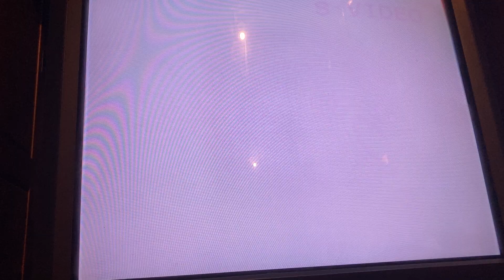Ryan Jones wins at Charlotte!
24-year-old rookie Ryan Jones takes brand new NASCAR Cup Series outfit PPR Motorsports to victory at the 2002 UAW GM-Quality 500 in NASCAR Thunder 2003!

Track: Lowe’s Motor Speedway